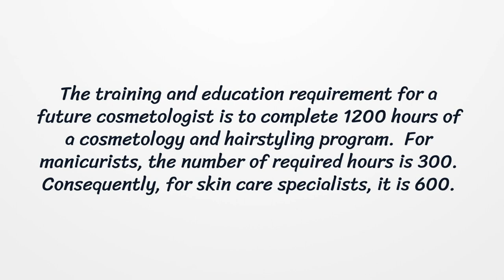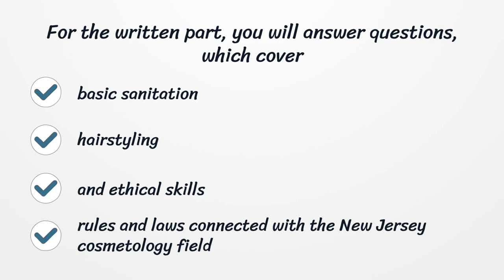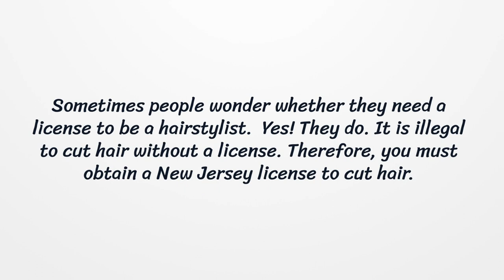New Jersey cosmetology License - What You need to get started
Are you looking forward to starting a career in the beauty industry in New Jersey? Here you can find how to apply for your license